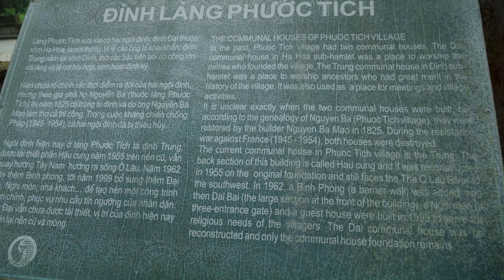Hậu trường bối cảnh kỳ công của phim CÁM - Moveek: Lịch chiếu & Mua vé phim toàn quốc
Câu chuyện phim là dị bản kinh dị đẫm máu lấy cảm hứng từ truyện cổ tích nổi tiếng Tấm Cám, nội dung chính của phim xoay quanh Cám - em gái cùng cha khác mẹ của Tấm đồng thời sẽ có nhiều nhân vật và chi tiết sáng tạo, gợi cảm giác vừa lạ vừa quen cho khán giả.